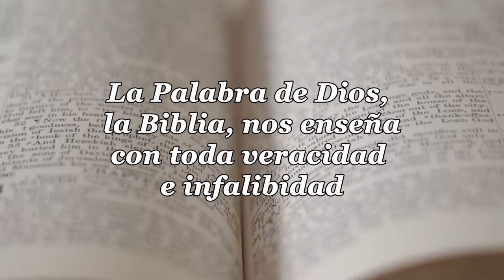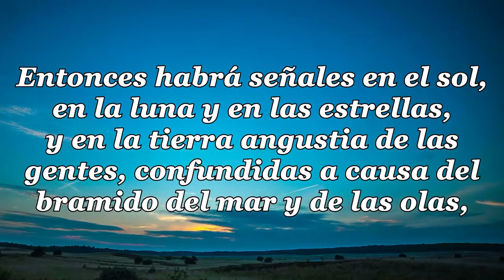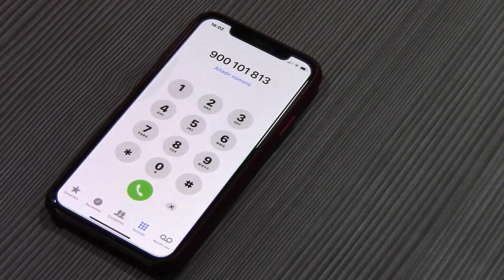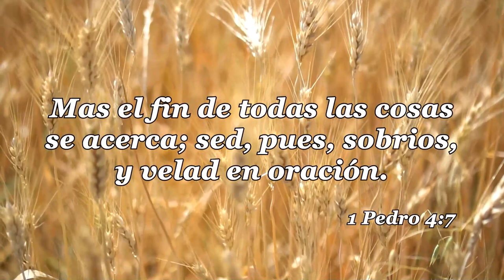26 LA IGLESIA Y LAS ULTIMAS COSAS